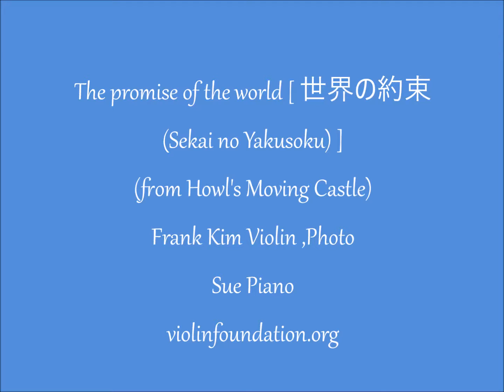The promise of the world 世界の約束 Sekai no Yakusoku - Violin and Piano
Frank Kim Violin
The promise of the world [ 世界の約束 (Sekai no Yakusoku) ]

Ending Theme to Studio Ghibli's Animated Film " Howl's Moving Castle "
Artist Store :